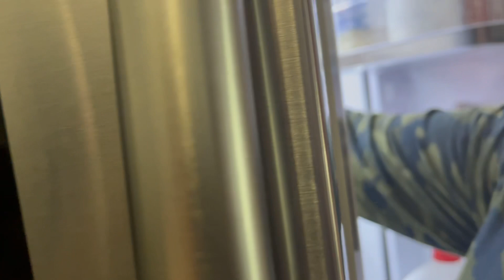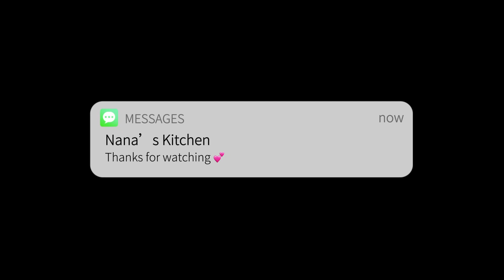Easy and Delicious Chicken Shawarma Recipe | Cooking Vlog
Hi everyone!

There are so many variations to make a delicious Chicken shawarma... but here’s Nana’s take! This specific recipe has a shorter marinating time than most and is a great dish to serve at gatherings.

Check out Nana’s Blog for written in depth instructions!

(Recipe will be posted on here soon!)